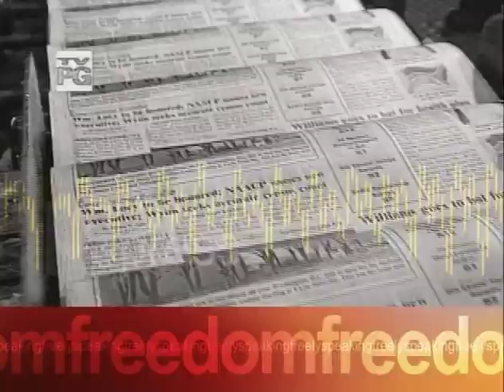Speaking Freely: Ed Asner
S04 E06